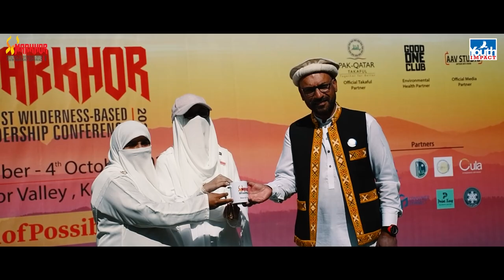Markhor'21 | Official Documentary by Ahsan A Khan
Markhor 21 was an adventurous journey. By incorporating the themes of World of Possibilities, it consisted of wilderness camping in the Himalayan. Diversity and inclusion were the real grounds for this adventurous journey. Participants from every corner of Pakistan with diverse ethnic groups take part in this journey. By inculcating the spirit of discovering inner talent, this adventurous journey helped its participants to think beyond their superficial perception and emerge as the best version of their personality.